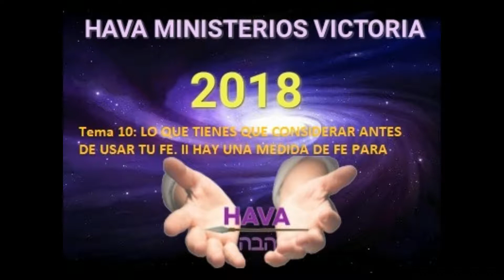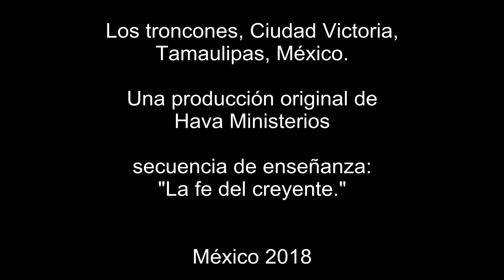10. SEMILLAS DE FE. (2. HAY UNA MEDIDA DE FE PARA CADA QUIEN)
En esta entrega enseñamos que Dios es el Creador y dador de la fe y que a cada quien le da una medida de fe. la fe crece y se agrega más conforme el creyente va caminando en este camino.

Esperando que sea de gran bendición y puedas edificar y construir tu vida conforme  a la voluntad de Dios.

Shalom.

Ptror. Fernando Isaac G.
Iglesia Hava Ministerios.

¡DIFUNDIENDO LA FE AUTENTICA!

¿Disfrutaste de esta enseñanza? Ayúdanos a difundir estos mensajes. hay mucha necesidad de nutrir el espíritu del hombre.

hava ministerio.